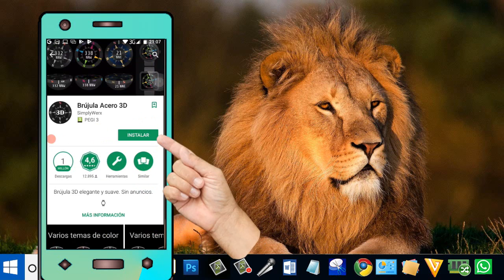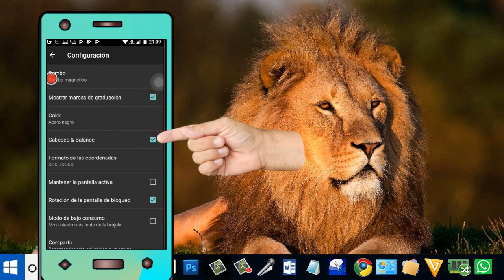Agrega una brújula de acero 3D a tu Smartphone - fácil de hacer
Agrega una brújula de acero 3D a tu Smartphone, acá tenemos un teléfono y le hemos agregado una brújula de lujo
y es muy fácil de instalar y se llama brújula acero 3d.
Para encontrar la brújula acero 3d pulsamos sobre inicio.